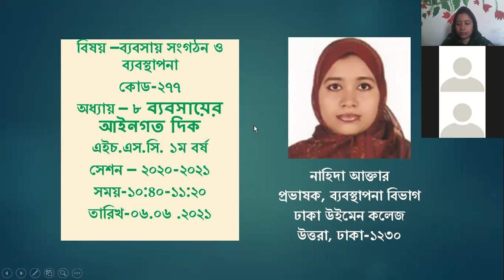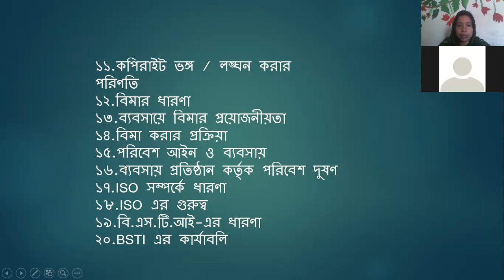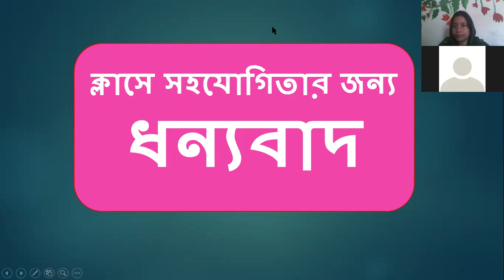HSC , session 2020 - 2021 .subject- Business organization and management chapter - 8 .Lecture - 1